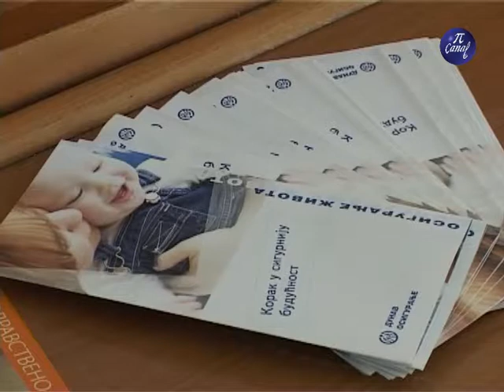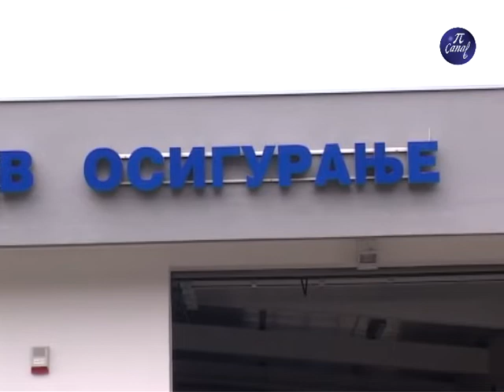Dunav osiguranje - putno osiguranje